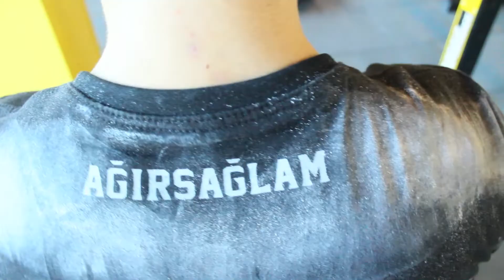YARIŞMAYA GİDİYORUM!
sondaki konuşma için kendimden bi tık utandım